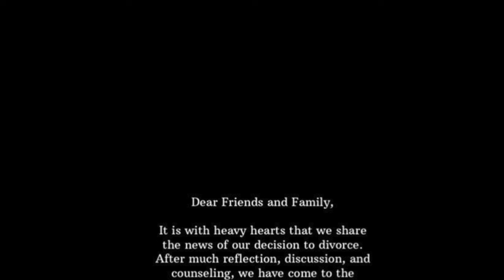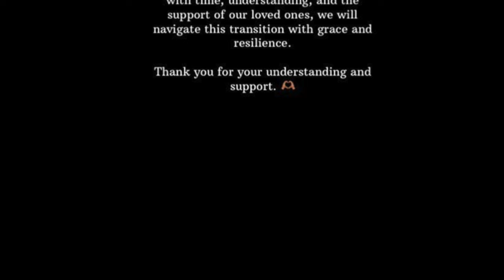"Ray J Is Not Here" Lyrica Anderson Visits Princess Love After She Decides To Divorce! 💔